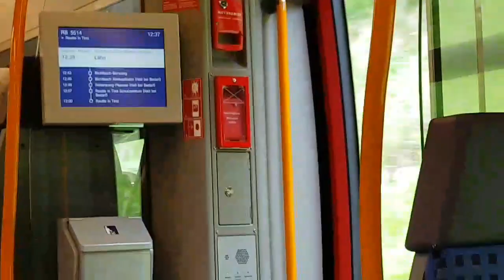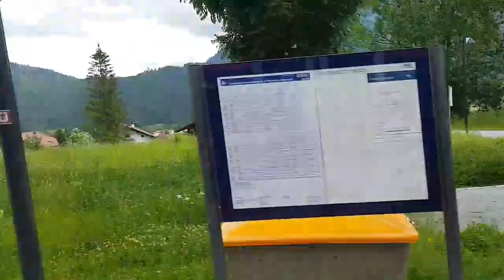🚋From lermoos to Heiterwang by train🚋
🚊Met de trein vanaf Lermoos naar Heiterwang🚊